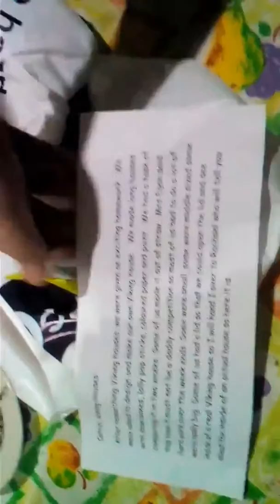Trying to do my Viking house